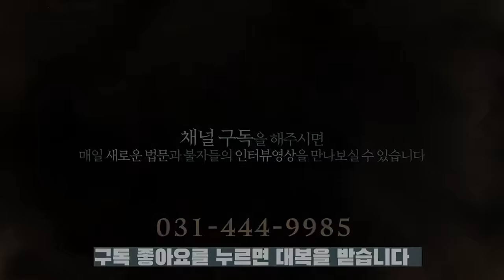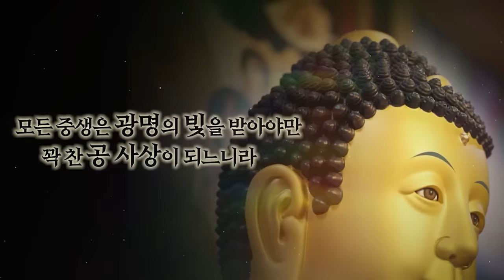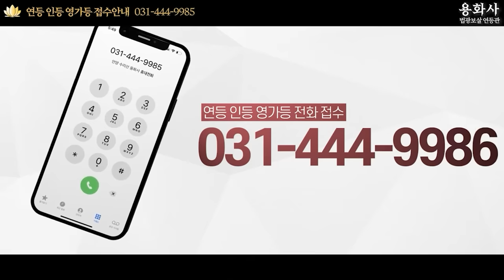125부 스님들이 조작한 미래, 미륵부처님이 56억 7천만년에 오신다는 거짓말 - 용화미륵부처님 특별법문 231015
저서: 죽은 감나무에는 꽃이 피지 않는다 -용화 싸인회
23년 10월 14일 오후 2시 교보문고 강남점 베스트셀러 옆 이벤트존
매주 일요일 오전 10시 예불
오전 11시 연기법과 공사상 특강
오후 2시 용화대불 특별법문 생방송

불교대학 2기생 모집 공고
23년 10월 8일 연기법과 공사상 특강 접수 공지